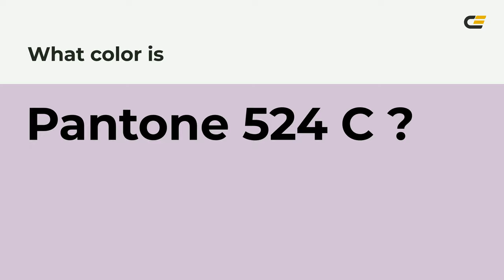color d5c2d8 hex color - Violet color - Cool color d5c2d8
What color is ? d5c2d8 hex color - Violet color - Cool color d5c2d8

Hex d5c2d8 Color Code is also known as color.